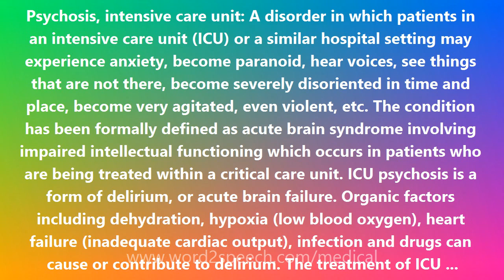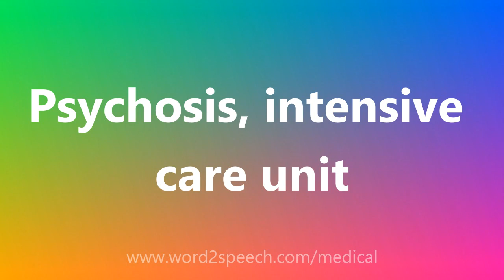Psychosis, intensive care unit - Medical Meaning and Pronunciation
Title: Psychosis, intensive care unit

Psychosis, intensive care unit: A disorder in which patients in an intensive care unit (ICU) or a similar hospital setting may experience anxiety, become paranoid, hear voices, see things that are not there, become severely disoriented in time and place, become very agitated, even violent, etc. The condition has been formally defined as acute brain syndrome involving impaired intellectual functioning which occurs in patients who are being treated within a critical care unit. ICU psychosis is a form of delirium, or acute brain failure. Organic factors including dehydration, hypoxia (low blood oxygen), heart failure (inadequate cardiac output), infection and drugs can cause or contribute to delirium. The treatment of ICU psychosis depends on the cause(s). Family members, familiar objects and calm words may help. Underlying possible causes need to be addressed and treated. Sedation with anti- psychotics agents may help. To prevent ICU psychosis, many critical care units now have instituted visiting hours, they try to minimize shift changes in the nursing staff caring for a patient, the lighting is coordinated with the normal day-night cycle, etc. ICU psychosis usually goes away when the patient leaves the ICU. One patient in every 3 who spends more than 5 days in an ICU experiences some form of psychotic reaction, according to current estimates. As the number of intensive care units and the number of people in them grow, ICU psychosis is perforce increasing as a problem. What causes ICU psychosis is not fully known. Something about the ICU causes some people, who are already experiencing great debility, stress and pain, to lose their minds. Among the factors which are believed to play into ICU psychosis are:

How to pronounce Psychosis, intensive care unit
definition of Psychosis, intensive care unit
audio dictionary
How to say Psychosis, intensive care unit
What is the meaning of Psychosis, intensive care unit
Pronounce Psychosis, intensive care unit
Medical dictionary
Medical definition of Psychosis, intensive care unit